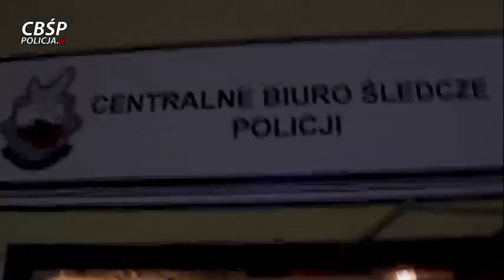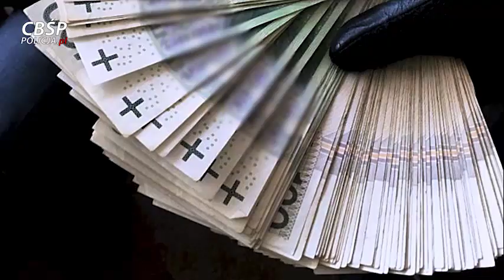CBŚP zatrzymuje sutenerów. 19 agencji zlikwidowanych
Prokuratura Krajowa w Rzeszowie nadzoruje śledztwo w sprawie podejrzanych o czerpanie korzyści z działalności sieci agencji towarzyskich.

Podczas akcji przeprowadzonej we wtorek przez funkcjonariuszy Centralnego Biura Śledczego Policji Rzeszowa, wspieranych przez policjantów z CBŚP z Katowic, Krakowa, Kielc, Wrocławia i Lublina, zlikwidowano 19 agencji towarzyskich, tak zwanych „mieszkaniówek”.

 Z ustaleń śledczych wynika, że kobiety pracujące w agencjach nie były do tego zmuszane. Grupa mogła działać w 24 miastach na terenie 5 województw. Zatrzymano 7 osób w wieku od 28 do 48 lat. Usłyszały zarzuty dotyczące czerpania korzyści majątkowych z uprawiania nierządu przez inne osoby, a także udziału w zorganizowanej grupie przestępczej. Dwie z osób zatrzymanych podejrzane są o kierowanie tą grupą przestępczą, za co grozi do 10 lat pozbawienia wolności. Zostały tymczasowo aresztowane na 3 miesiące.

Sprawa jest rozwojowa, a policja nie wyklucza kolejnych zatrzymań.